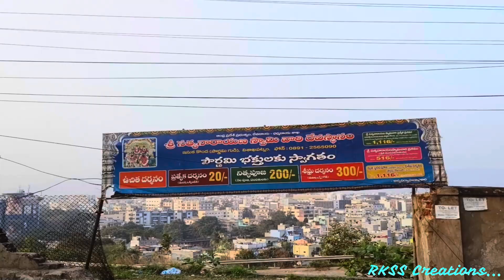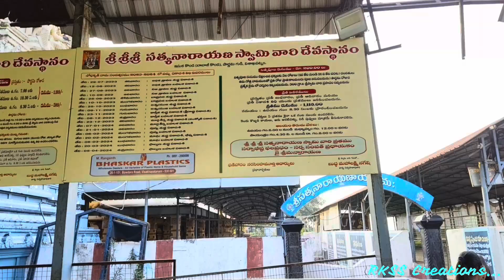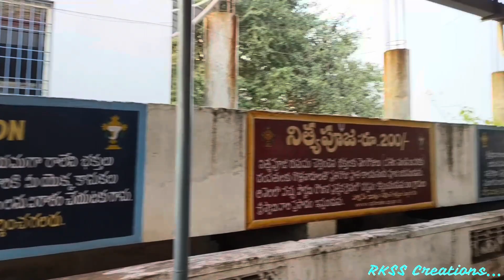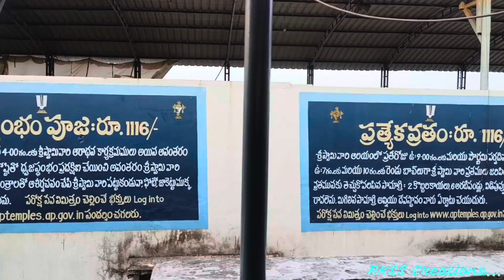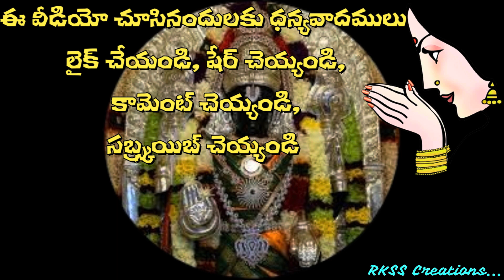శ్రీ సత్యనారాయణ స్వామి దేవాలయం | ఇసుక కొండ | విశాఖపట్నం | Sri Satyanarayana Temple Vizag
Watch this video for the auspicious 200 years old Sri Satyanarayana Swamy Temple in Visakhapatnam. This temple is located on Isuka Konda (Sand Hill)  near Purna Market.